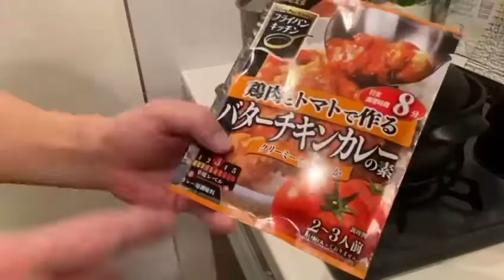★水を使わないカレー作りに挑戦しました★第452回竹井輝彦チャンネルテレラジオアオハル野菜